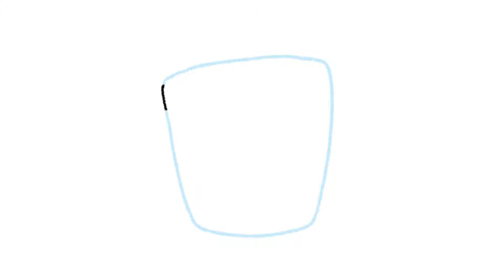Draw-Along by Mike Cope - Ep.04 "Puppy Dog"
Learn how to draw a cartoon puppy dog using simple shapes and lines! You can download a printable activity page of this Draw-Along

ABOUT "DRAW-ALONG" by MIKE COPE:

The current COVID-19 pandemic is a worldwide crisis affecting us all. As a Canadian cartoonist and artist educator, it’s been difficult because all of my scheduled classes and workshops at local schools & libraries have either been cancelled or indefinitely postponed. But as a parent, I’m constantly reminded of and thinking about all the children who are currently out of school and physically isolated from their friends. I also think of all the teachers & librarians who are missing their students, and the parents who are now pulling their hair out trying to home-school their kids… or simply battle the boredom monsters!

And so, I’m creating Draw Along | Dessiner Avec Moi for all of YOU…

These are fun cartoon drawing exercises in the form of animated videos (here on YouTube) and accompanying activity pages on my website. My target audience is young children (students in pre-kindergarten to grade 3), but I encourage parents and older siblings to pickup a pencil or crayon and draw-along with them. Make sure you turn up the volume to enjoy custom composed music written and performed by my talented uncle and retired teacher, John Cope.

All videos and activity sheets are published in both English and French (Canadien Français) thanks to the translating help of my elementary teacher cousins, David & Maria Cope.

Parents… the goal here is to help your children develop and practice their own creativity and fine motor skills. The kids should not be expected to make exact copies of my drawings. Encourage them to add their own details (or even colours!)… The most important thing is to simply have fun!

If your child enjoys my Draw-Along | Dessiner Avec Moi activities and you’d like to share a photo of their drawing, please feel free to tag me on Twitter/Instagram @copetoons.

Thank you and have fun drawing!

– Mike Cope

TEACHERS & LIBRARIANS:

Teachers & librarians are welcome to share, print/photocopy Draw-Along & Dessiner Avec Moi activity sheets as-is for classroom use and educational purposes. You are also welcome and encouraged to share links to the accompanying animated videos found on YouTube. Please consider tagging me on Twitter/Instagram @copetoons. Written feedback is always welcome.

You may make download and share copies of the activity sheets as-is, but may not host them on any public or private server. Alterations to the original artwork and artist’s signature is strictly prohibited… Thank you and have fun drawing!